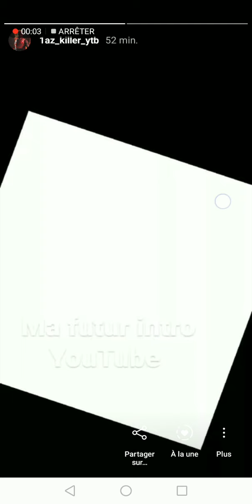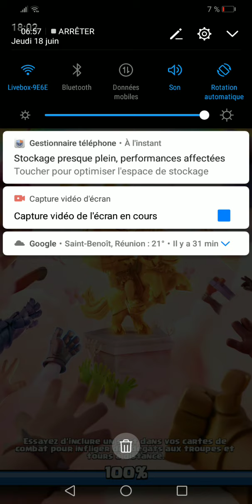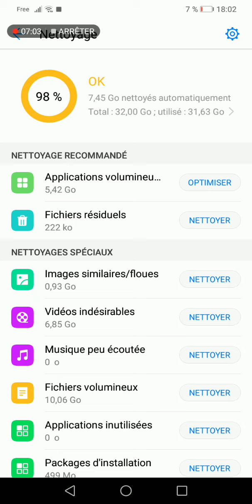Je fait carnage (presque)